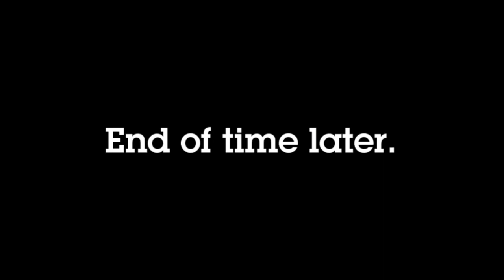Virgin Media Two 2018 Ident until the End of Time